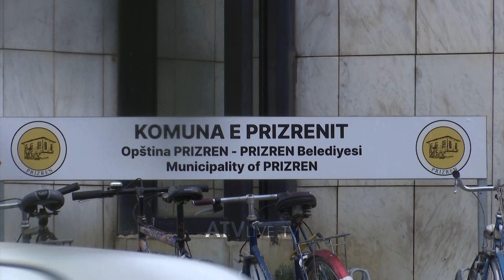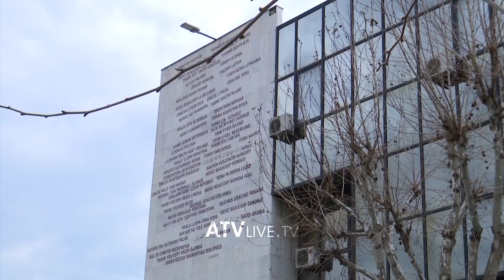Rrënimi i “sarajit të vjetër”, Totaj i kundërpërgjigjet Çekut